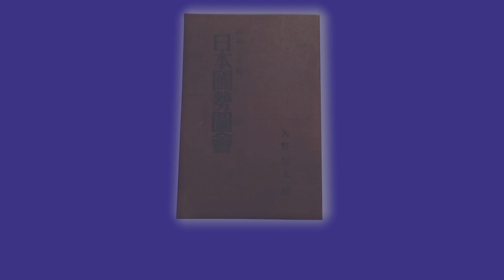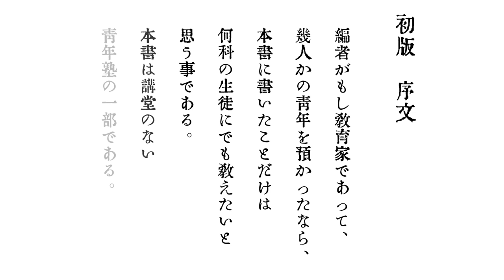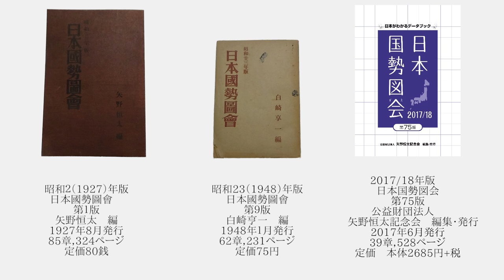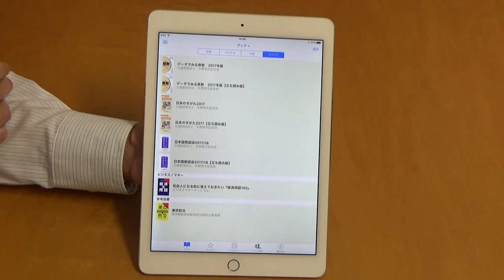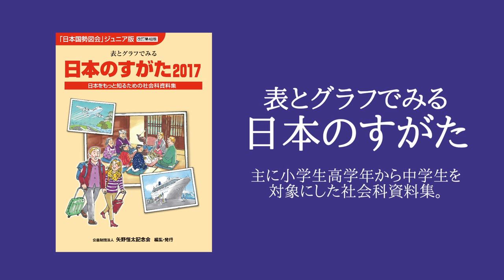日本がわかるデータブック「日本国勢図会2017/18」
タイトル：日本がわかるデータブック「日本国勢図会2017/18」
編集・発行　公益財団法人　矢野恒太記念会

1927（昭和２）年の創刊以来90年，本年版で改訂第75版。
日本の経済・社会に関する最新データを総合的に収集した統計書として，大学・高校・学習塾の授業および入試問題，講演会，研修などに幅広く利用されているデータブックのスタンダード。
掲載分野(章題)：
世界の国々，国土と気候，人口，府県と都市，労働，国民所得，企業活動，
資源・エネルギー，石炭・石油・天然ガス・原子力，電力・都市ガス，
農業・農作物，畜産業，林業，水産業，
工業，金属工業，機械工業，化学工業，食料品工業，その他の工業，
建設業，サービス産業，商業，日本の貿易，世界の貿易，国際収支・ODA，
物価・地価，財政，通貨・金融・株式・保険，運輸・郵便，情報通信・科学技術，
国民の生活，教育，社会保障・社会福祉，保健・衛生，
環境問題，災害と事故，犯罪・司法，国防と自衛隊，
以上39章。
巻末付録：主要長期統計／府県別主要統計／府県別生産統計

改訂第75版　A5判/528ページ
定価(本体2,685円＋税)
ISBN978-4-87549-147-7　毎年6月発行